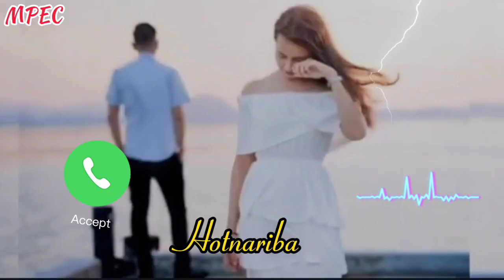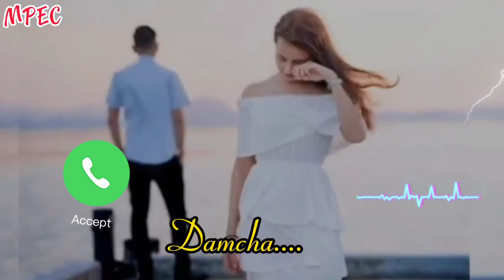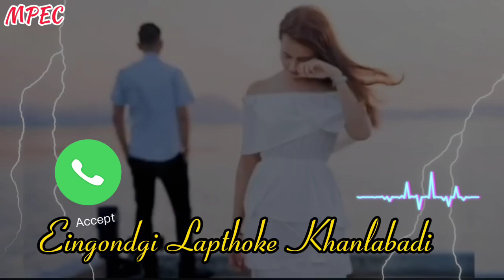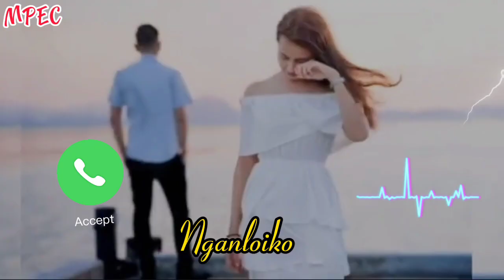Thamoi Sengna Nungcjarabasu Khngbidouba Mina khngbidrabadi upai leite